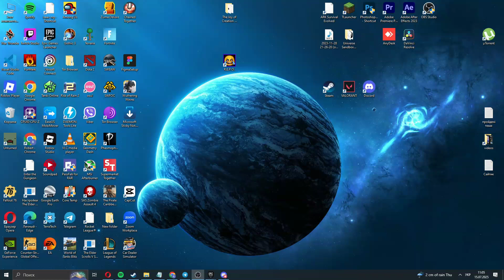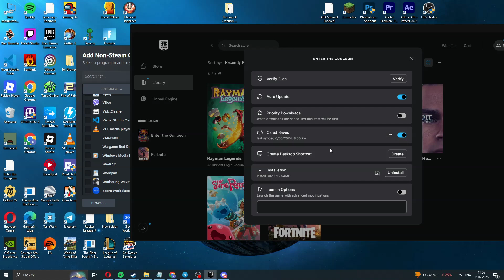How to Add Epic Games Games to Steam Library? - Complete Guide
In this video, you will learn how to add games from Epic Games to your Steam library. We provide a step-by-step tutorial that shows how to integrate your Epic Games titles into Steam, making it easier to launch and manage all your games from one platform. This guide is perfect for both beginners and advanced users. Watch till the end for all tips and tricks!